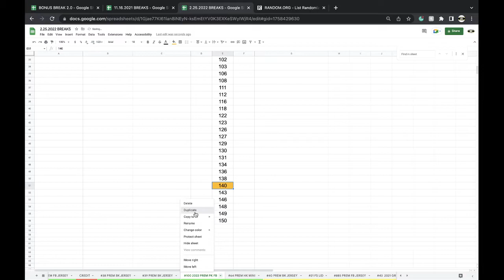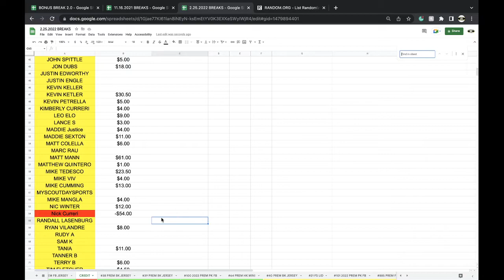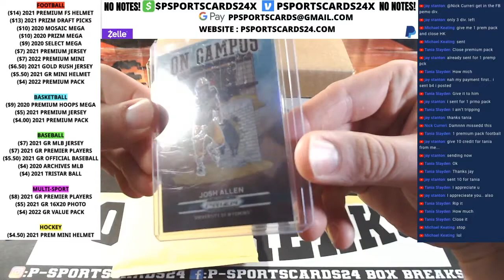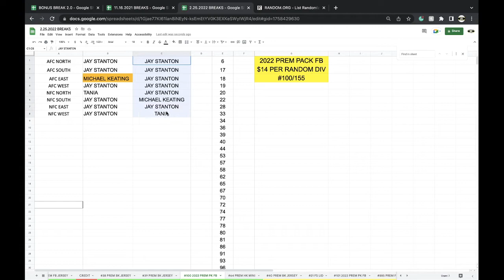BREAK #100 | 2022 P-SPORTSCARDS24'S PREMIUM NFL FOOTBALL PREMIUM PACK LIVE BOX BREAK